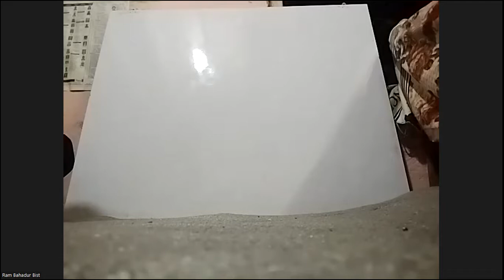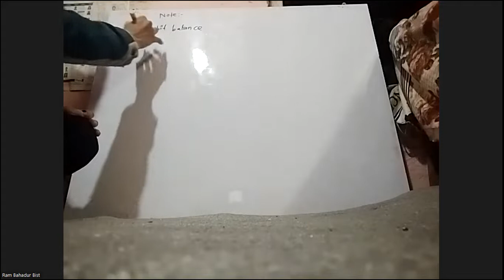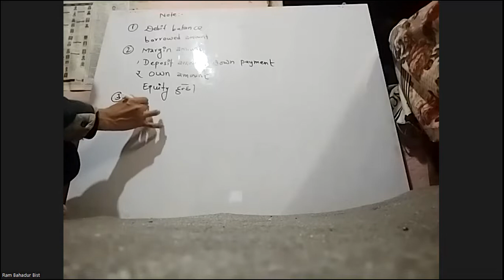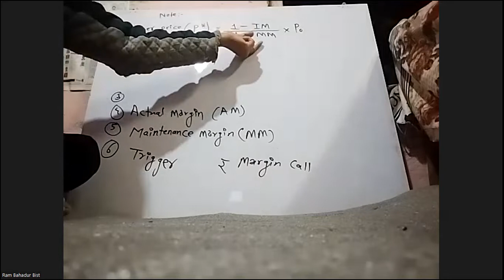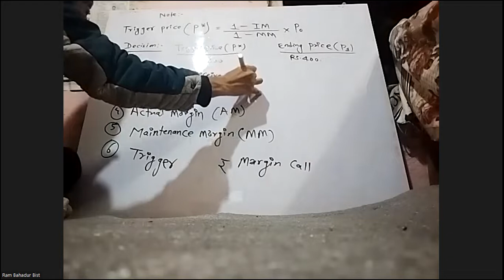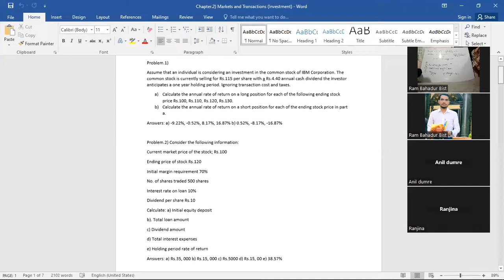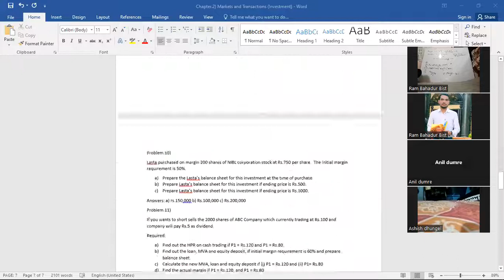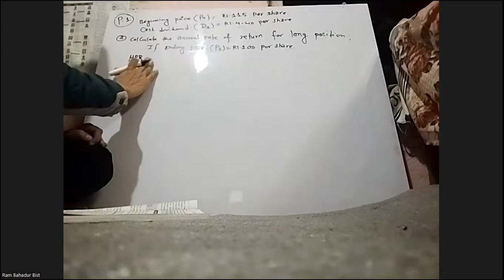BBS 4th year Investment Ch 2 Market and transactions Day 2nd part I BY RAM Sir